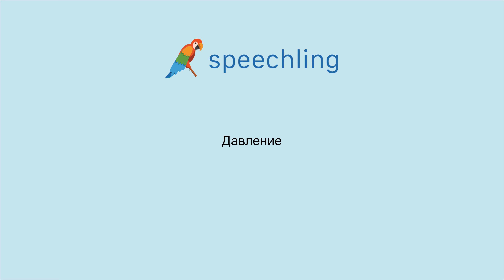러시아어로 "압력" 말하는 법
남자 목소리 :
Давление

여성 목소리 :
Давление

남성 음성 번역 :
압력

여성 음성 번역 :
압력